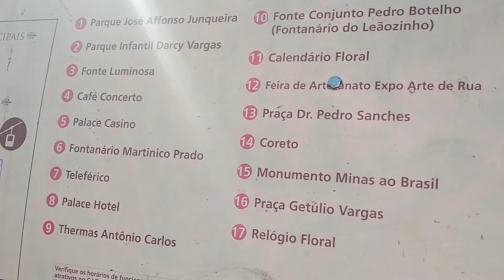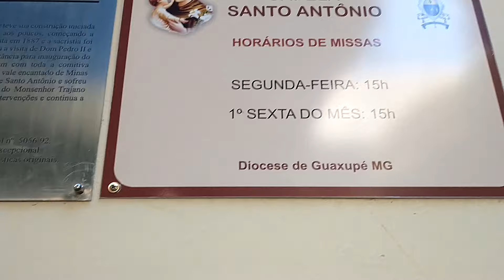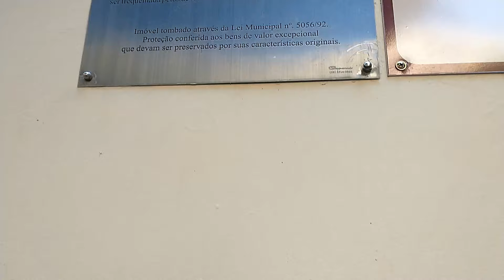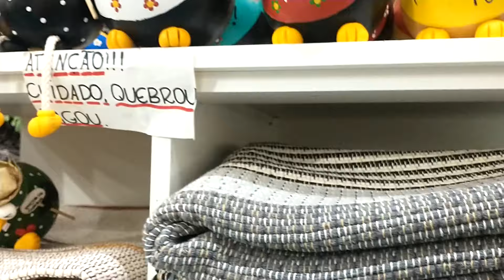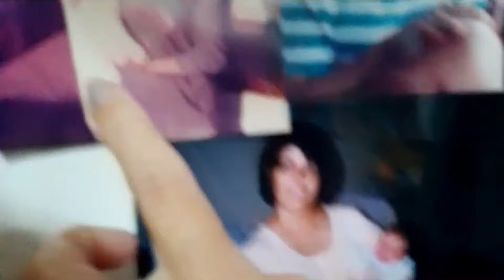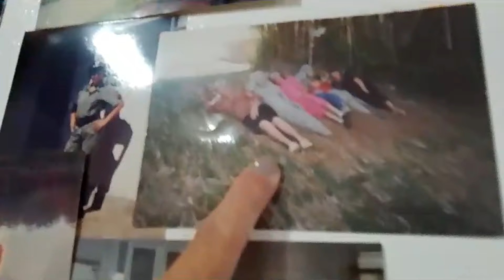comemorando meu dia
Endereços:

Cafeteria Casa do Colono Bistrô e Mercearia Colaborativa:
Praça Pedro Sanches, s/n - Centro, Poços de Caldas - MG, 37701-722

Palace Hotel:
Praça Pedro Sanches, s/n - Centro, Poços de Caldas - MG, 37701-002

Mercado Municipal de Poços de Caldas:
R. Pernambuco, s/n - Centro, Poços de Caldas - MG, 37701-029